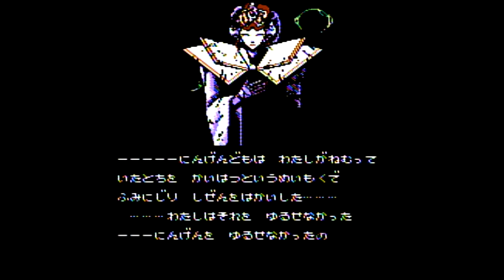Krion Conquest No-Death Clear / まじかるキッズどろぴーノーミスクリア動画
Intense stuff.